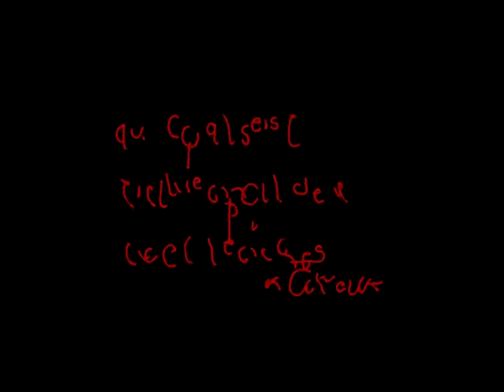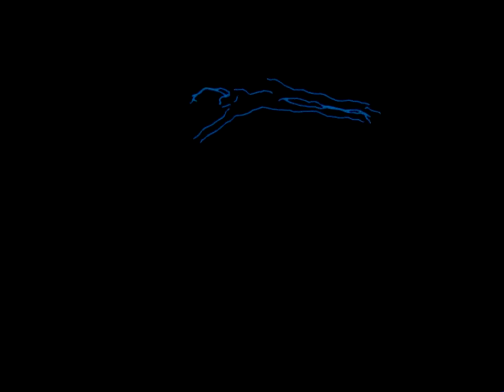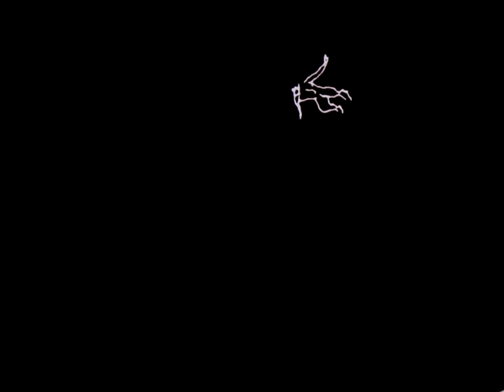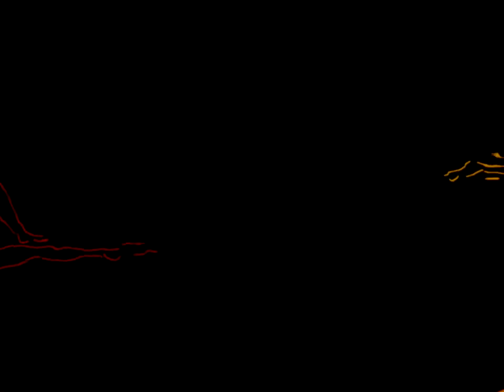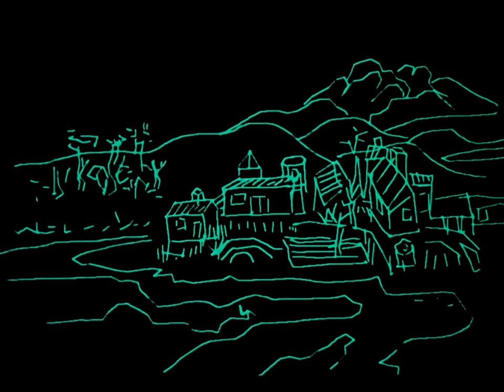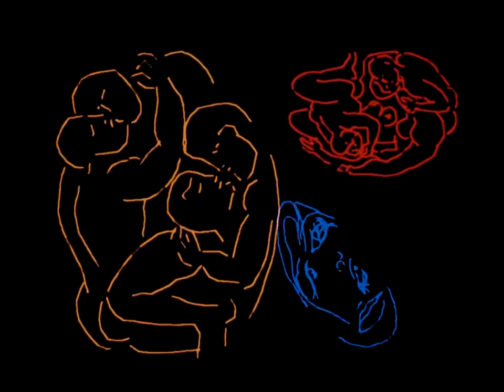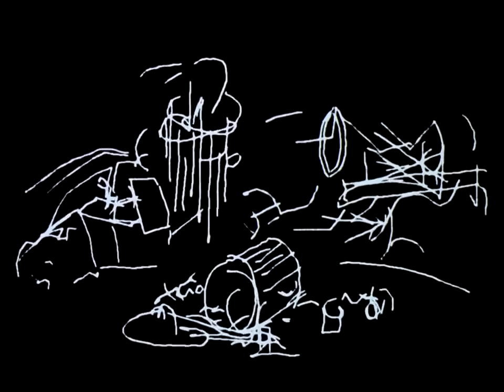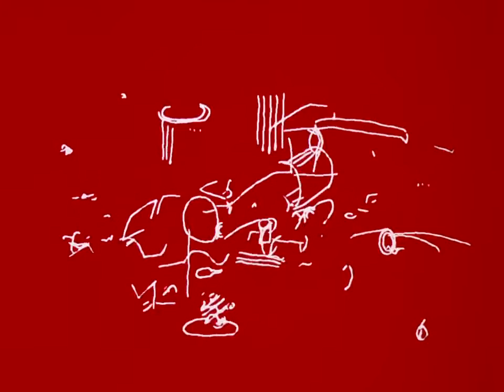Metadata (1971) - First computer key frame animation (HD)